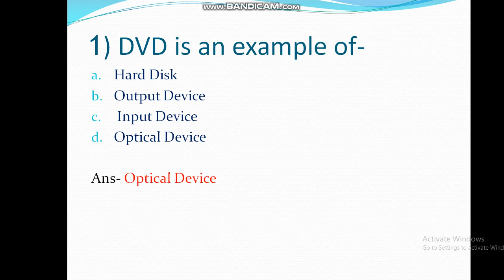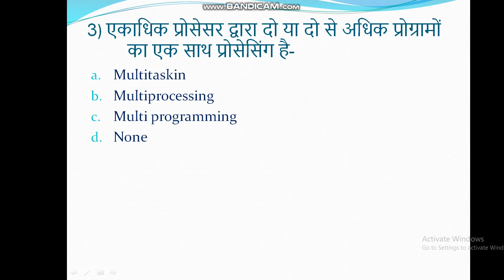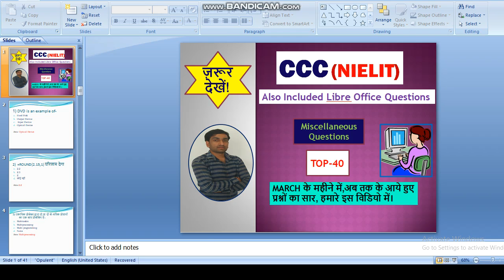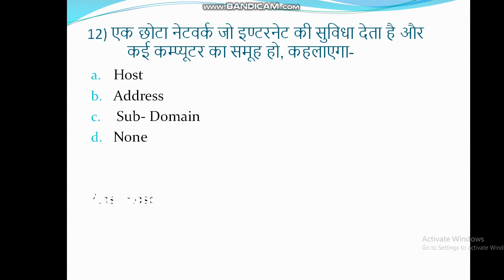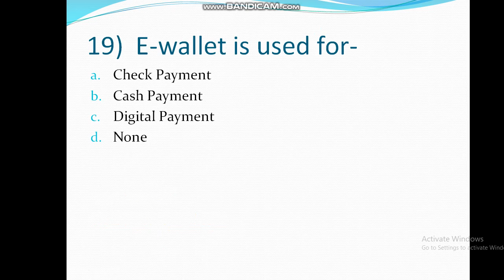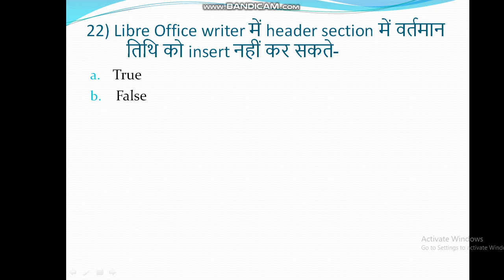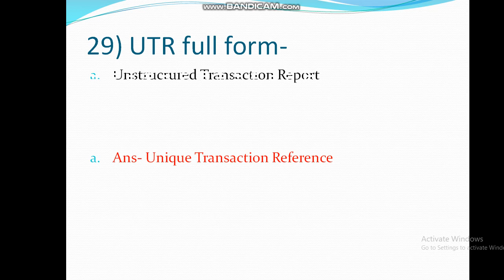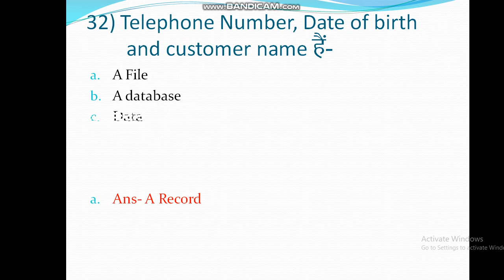CCC important questions|| march 2021